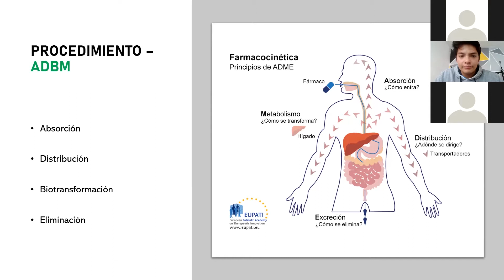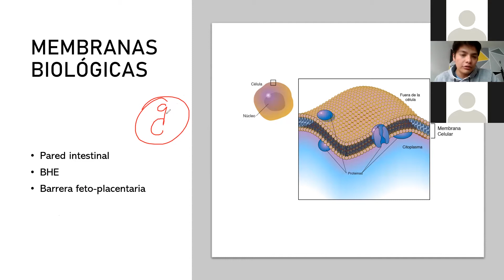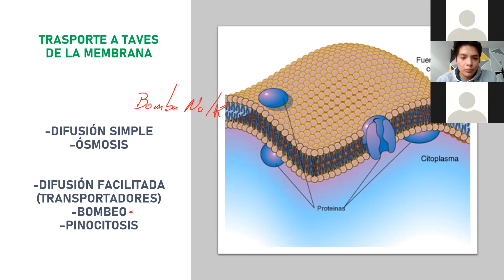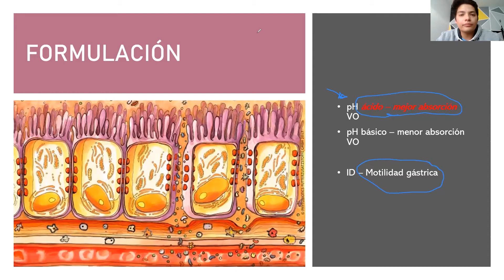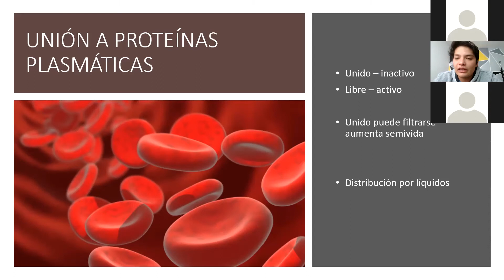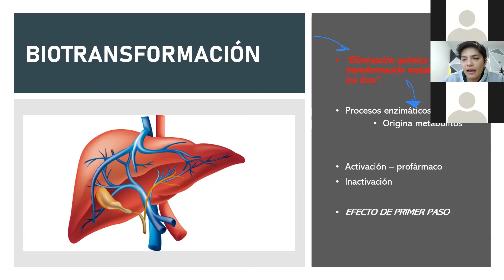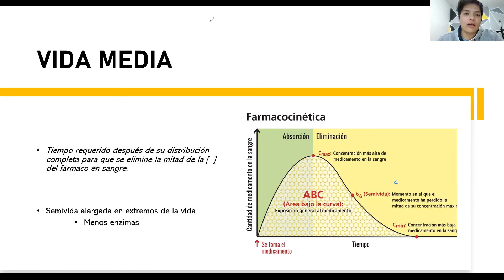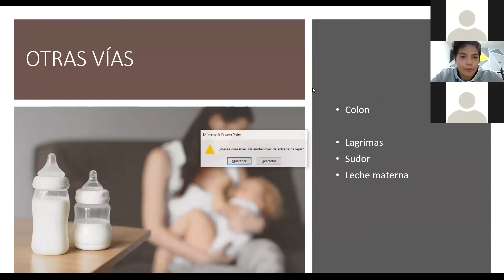FARMACOCINÉTICA - FARMACOLOGÍA // TODO LO QUE NECESITAS SABER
CONTENIDIO
-ADME
-MEMBRANAS CÉLULARES
-MECANISMOS DE TRANSPORTE POR LA MEMBRANA
-ABSORCIÓN
-FX QUE ALTERAN LA ABSORCIÓN
-DISPONIBILIDAD
-UNIÓN A PROTEÍNAS PLASMATICAS
-ALBUMINA
-FX QUE MODIFICAN LA DISTRIBUCIÓN
-BIOTRANSFORMACIÓN - METABOLISMO
-FASES DEL METABOLISMO
-SEMIVIDA
-EFECTO DE PRIMER PASO
-ELIMINACIÓN - ACLARAMIENTO

Holaa. 🤗
Somos un grupo de amigos universitarios que damos clases sobre todas estas materias, pueden ser particulares o en cursos 📖🔥.

"DE ESTUDIANTES PARA ESTUDIANTES" 📖👨‍⚕️👩‍⚕️🧑‍⚕️🔥🖤

Por favor mándanos DM si estas interesado o también pueden enviar mensaje por WhatsApp (al número que se ven en la imagen) 🔥⛰

Flexibilidad de horarios y las mejores clases para aprovechar tu tiempo e invertir en tu formación 🤓❤💣👊

También preparamos estudiantes para la universidad (que vayan a cualquier carrera del área de la salud) 😜🧡

Bonito día a todos 🌅🔥

Carreras a las que damos clase:
- Medicina 👩‍⚕️🧑‍⚕️
-Enfermería👩‍⚕️
-Nutrición🥝
-Fisioterapia💪
-Odontología🦷
-Biología🏞
-QFB👨‍🔬👩‍🔬